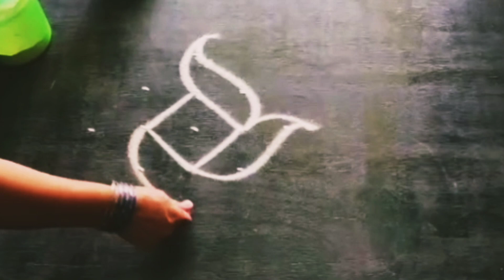5*1 dots simple kolam/@new design kolam